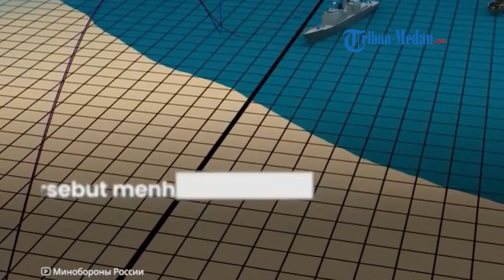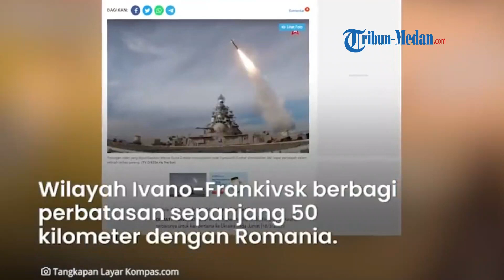RUSIA LUNCURKAN RUDAL Hipersonik Kinzhal ke Ukraina, 10 Kali Lebih Cepat Dari Suara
TRIBUN-MEDAN.COM - Untuk pertama kalinya, Rusia meluncurkan rudal hipersonik Kinzhal ke Ukraina pada Jumat (18/3/2022) kemarin.

Rudal canggih tersebut digunakan untuk menghancurkan tempat penyimpanan senjata di Ukraina Barat.

Hal ini diungkapkan oleh Kementerian Pertahanan Rusia, melansir dari AFP.

Pihaknya mengaku belum pernah menggunakan senjata presisi tinggi dalam pertempuran, termasuk rudal hipersonik Kinzhal.

Kantor berita negara RIA Novosti mengatakan, rudal canggih itu baru pertama kali ditembakkan selama konflik di Ukraina Barat.

Rudal tersebut menghancurkan tempat penyimpanan senjata di Ukraina Barat, tepatnya di Desa Deliatyn.

Deliatyn adalah desa di kaki pegunungan Carpathian yang indah, terletak di luar kota Ivano-Frankivsk.

Wilayah Ivano-Frankivsk berbagi perbatasan sepanjang 50 kilometer dengan Romania yang merupakan anggota NATO.

“Sistem rudal Kinzhal dengan rudal aeroballistik hipersonik menghancurkan gudang bawah tanah besar yang berisi rudal dan amunisi penerbangan di desa Deliatyn di wilayah Ivano-Frankivsk”, kata Kemenhan Rusia pada Sabtu (19/3/2022).

Terkait peluncuran rudal ini, juru bicara Kementerian Pertahanan Rusia tidak menyebutkan dampak kerusakannya.

Sebelumnya, Presiden Rusia Vladimir Putin menyebut rudal Kinzhal (bahasa Indonesia: Belati) sebagai senjata paling ideal.

Pasalnya, rudal tersebut terbang dengan kecepatan 10 kali kecepatan suara dan dapat lolos dari sistem pertahanan udara.

Rudal Kinzhal juga merupakan satu dari serangkaian senjata baru yang diungkapkan Putin dalam pidato kenegaraannya pada 2018 silam.

Seperti diketahui, serangan pasukan Rusia ke Ukraina masih terus berlangsung hingga saat ini, sejak invasi pertama pada 24 Februari lalu.

Berbagai macam senjata telah dikerahkan oleh pasukan Rusia baik melalui darat maupun udara.

Akibatnya, sejumlah kota di Ukraina hancur diserang militer Rusia.